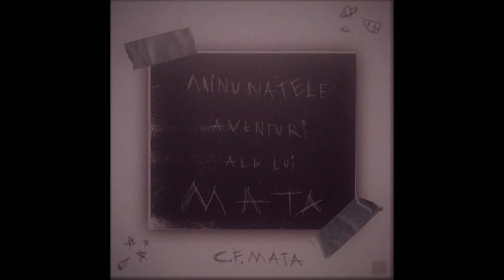C.F. Mata - Probabil ca poti sa repuiesti ca minye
Instrumental: Trippie Redd - Can you rap like me (feat. Chris King)(prod. P. SOUL)

Versuri:

Sati o bag in gura
Barabula cruda
La maicata in gura
La tactu pa coae lae
Pula-n pizda nicolaie
Cade coiu face ploaie
Maicata facea fasole
Da numa facea
Ca acuma sta pe spate
Si imi face laba
Pe sorta aia proasta
O arunc pa geam
Plangeam
Cand de cinci minute
de pula nu trageam
Fugeam pe geam
In timp ce trageam
Pizda o distrugeam

Va distrug pezda coae
O fac atomi
Iar in gaura anala
Te fut niste romi
Sau scuzama
Țâgani am vrut sa spun
Sami bag pula coae
Nu mai stiu ce spun

Tine bine pula vine
Cade peste tine
Ca cade si pe tactu
Aia nu e traba mea
Treaba mea e
Sa o tin la pamant pe sorta
Prosta cu fatau de cal

Stai fa chizda dracu
Nu mai fa scandal
Sorta curva proasta
Plange cu nu primeste organ genital
O fut in sant intre ratoni
Si urla ca un lup
Bag limba intre craci
Pizda i pup
Dupa o rup

Stii sa repuiesti ca mine
Probabil ca da
Oricum ma doaren pula
Deci tot aia

Ti am bagaton gura
Sare pula dintr-o șura
Stiucă peste peste figura
Daca mai dai cu ură
Stiucă si n gaură
Pulan pizda lovitură
Io nu scriu literatură
Scriu un cacat de text
Te plesnesc cu pula coae
Nu ai niciun pretext